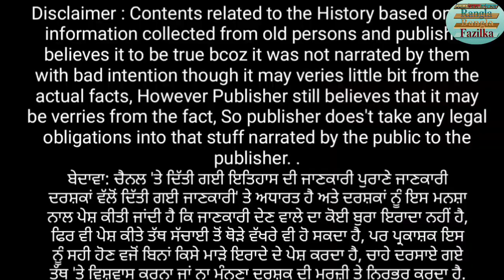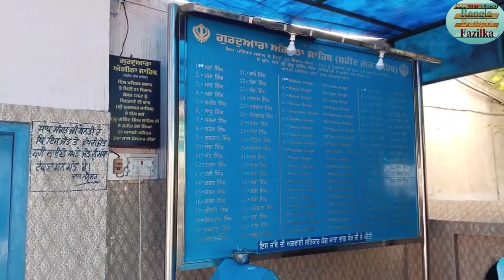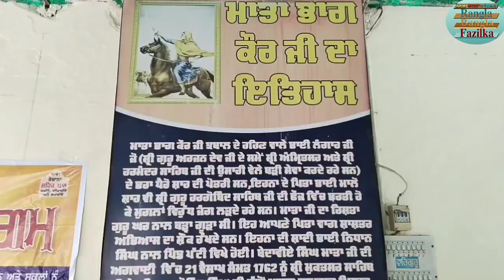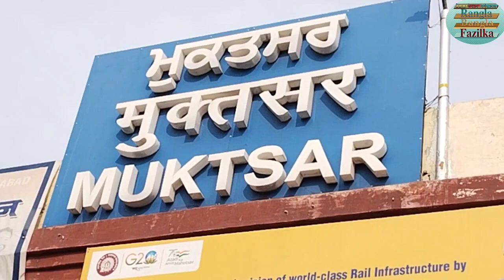ਖਿਦਰਾਣਾ ਤੋਂ ਸ਼੍ਰੀ ਮੁਕਤਸਰ ਸਾਹਿਬ ਦਾ ਸਫ਼ਰਨਾਮਾ History - Khidrana to Shri Muktsar Sahib